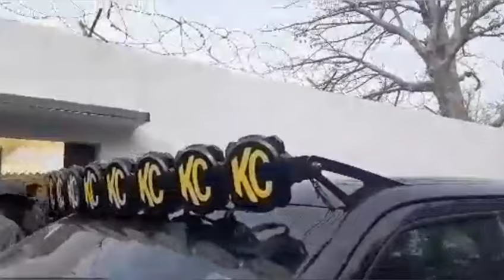Diomaye Ordonne l'audit, Les rêves ambitieux de Diomaye et sonko qui font ...